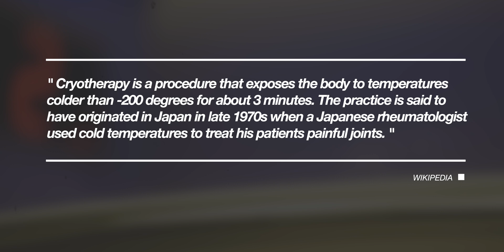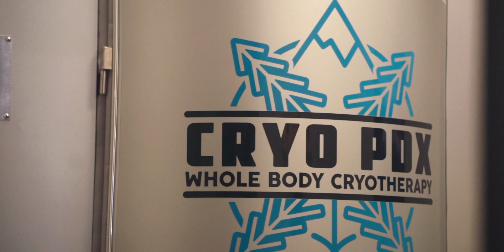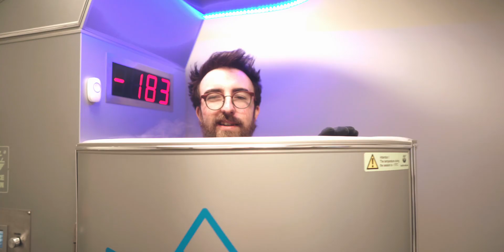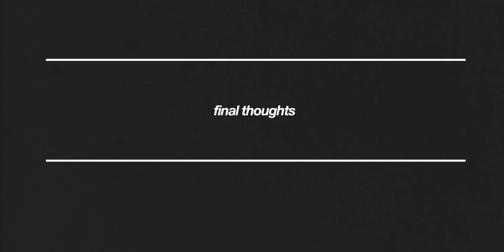What does -200°F feel like?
What does it really feel like in a -200° chamber of liquid nitrogen? In this week's video I'm taking you with me during my first experience trying cryotherapy.

Special thanks for being such gracious hosts!

GEAR I USE:
25mm Lens
85mm Lens
Fluid Head
Live Stream/Voiceover Mic
Lav Mic
4K Editing Drive
Capture Card

MAILING ADDRESS:
Josh Fenn
1706 NW 24th Ave #29085

Like the music I use for my videos? Check out Art-List and receive 2 free months of service when you sign up: